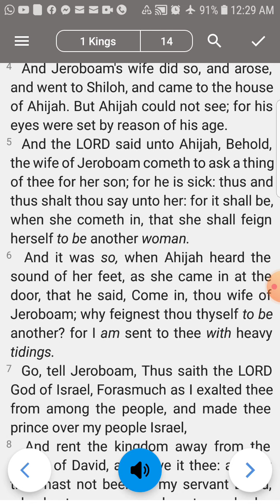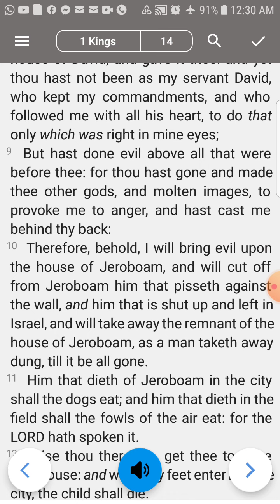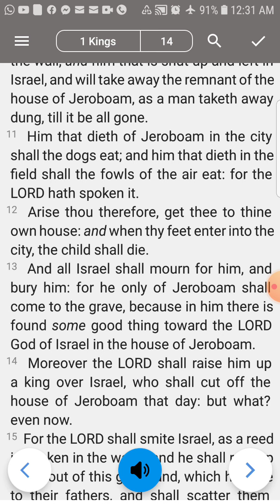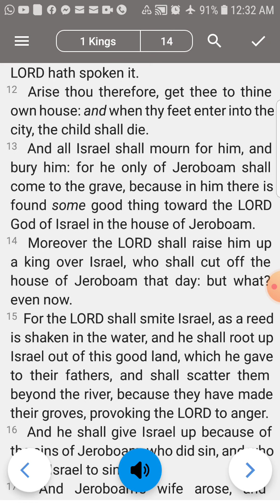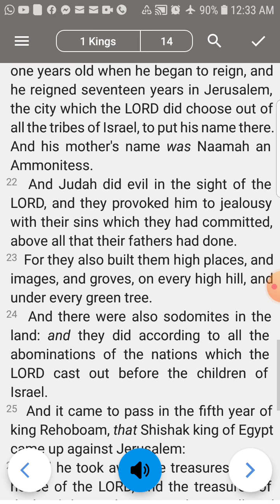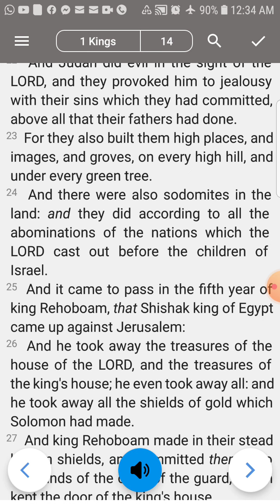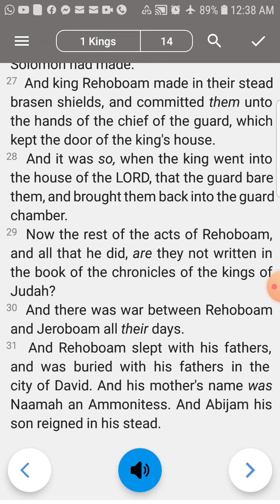1 Kings 14